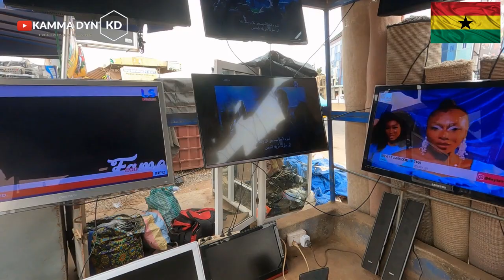GHANA TOUR || GHANA'S Biggest SECOND-HAND GOODS Market In ACCRA-GHANA - ABEKA-LAPAZ || Kamma Dyn